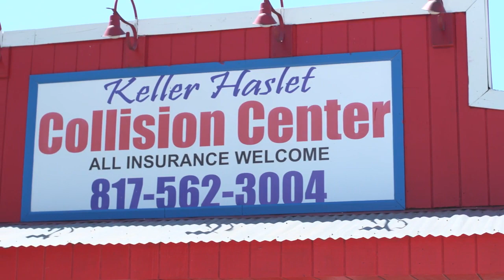Automobile Body Repairing & Painting in Fort Worth TX, details at YellowPages.com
Keller Haslet Collision
 Automobile Body Repairing & Painting
 4770 Keller Haslet Rd, Fort Worth,  TX, 76244